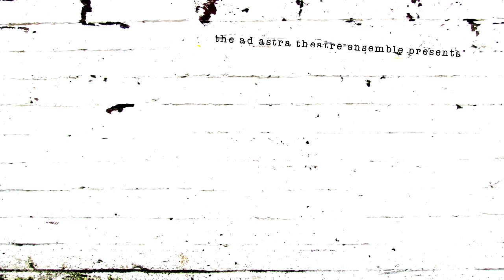Bachelorette Promo 3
Bring the girlfriends, Bring the date, bring the lovers, and ex-lovers and join us for this hilarious, black, and very adult comedy.

Bachelorette by Leslye Headland*

Ten years out of high school, Regan, Gena and Katie convene in the luxurious bridal suite of their old friend, Becky, the night before her wedding in New York City. Fueled by jealousy and resentment, the girls embark on a night of debauchery that goes from playfully wasted to devastatingly destructive. Their old fears, unfulfilled desires and deep bonds with each other transform a prenuptial bender into a night they'll never forget. A wicked black comedy about female friendship and growing up in an age of excess.

August 1st, 2nd and 3rd at the Topeka Masonic Center (2300 SW 30th).

Doors open at 7, Show at 7:30

Bachelorette contains very mature subject matter and language.

Cast

Regan Kelsie Clark-Babcock
Gena Rachelle Mathews
Katie Erin Guthrie
Becky Laura Wywadis
Jeff Andy Massey
Joe Les Michelangelo Smith

Directed by: Craig Fisher
Stage Manager: Stephanie West
Costume Design: Secily Rees Krumins
Props Design: Kellie Degenhardt
Set Design: Chris McCabe Grandmontagne & John Grandmontagne, Warehouse 414 & Grandmontagne Designs

Floral Arrangements donated by Absolute Design by Brenda.

*Bachelorette is co-produced by a grant provided by ArtsConnect Topeka.